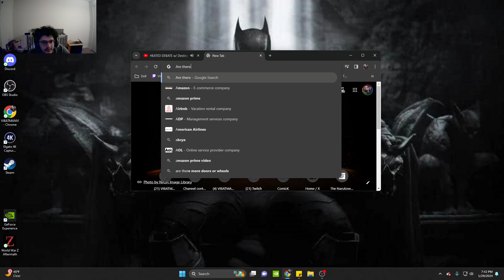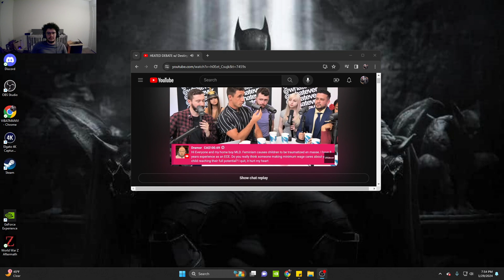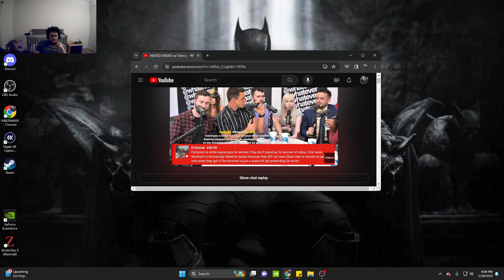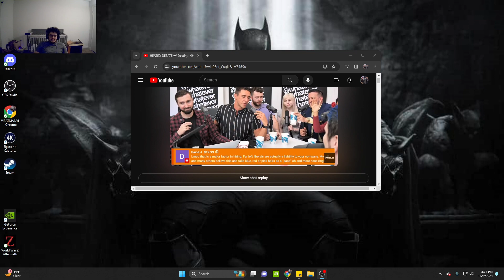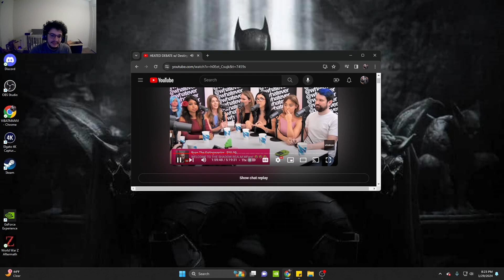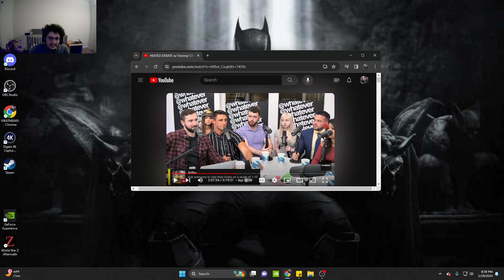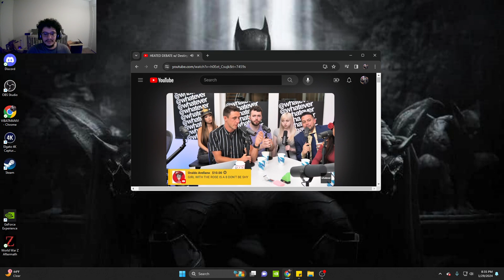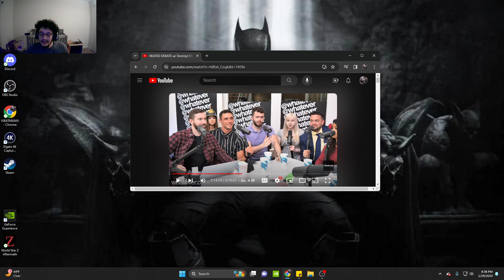ARE MEN OR WOMEN MORE OPRESSED?! | Reaction - Whatever Podcast Part 3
Enjoy! Heres the other two parts before! Down below

Always willing to watch any video recommendations, or anything you want! Or what topics to make videos on!